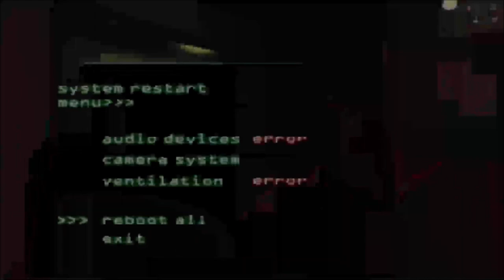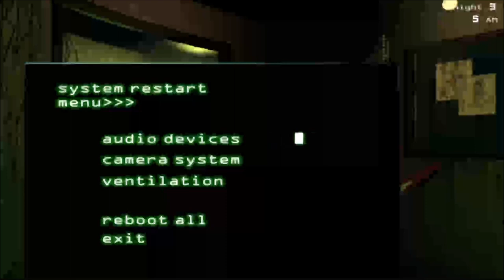Five Night's At Freddy's Compilations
where is some Five Night's At Freddy's Compilations from fnaf 1 fnaf 3 and fnaf 4.

What did you all think of Five Night's At Freddy's Compilations

Have you ever seen Five Night's At Freddy's Compilations before watching this video?

And would you wanna see more videos like Five Night's At Freddy's Compilations